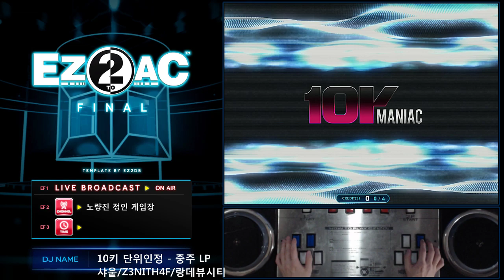중수 LP - 10키 단위 인정 EZ2AC FN 1.40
Shout (14)
Z3NITH4F (15)
Rendezvous City (16)

랑데뷰 시티는 첫클이네요!